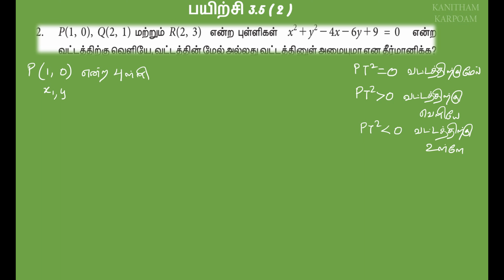11th Business Maths Tamil Medium Exercise 3.5 Sum 2 // Lesson 3